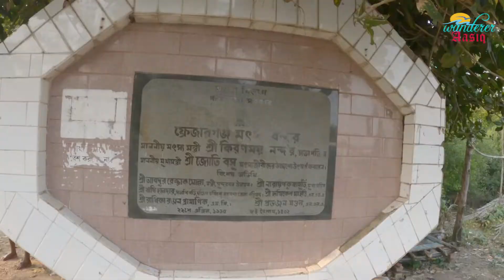Bakkhali tour plan details | FRASERGANJ HARBOUR | BENFISH Fishing Port | KARGIL SEA BEACH BAKKHALI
Bakkhali tour plan details | FRASERGANJ HARBOUR | BENFISH Fishing Port | KARGIL SEA BEACH BAKKHALI | Bakkhali Sea Beach 2022 | Bakkhali Hotel & Food | Kolkata To Bakkhali Tour |
Bakkhali Tour  | BAKKHALI SEA BEACH New travel video | Bakkhali picnic spot | Fishing harbour at Frazerganj and Benfish

Frazerganj Beach – West Bengal

Named after Lieutenant Governor of pre-independent Bengal Andrew Frazer (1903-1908) is an extremely scenic beach called Frazerganj. This picturesque beach is situated in West Bengal in the Sunderbans region in a village called Narayanatala. In addition, to its scenic beauty this beach is also known to be surrounded by “tranquillity” and is situated in a desolate spot. Furthermore, a beautiful bungalow was built at this beach by Governor Frazer. It is located at a distance of about 194 km (via NH-12 and NH-16 route) from the Tajpur Beach.

BAKKHALI
Bakkhali is located on one of the many deltaic islands spread across southern Bengal. Most of the islands are part of the Sundarbans, barring a few at the fringes. Some of these are joined together with bridges over narrow creeks. This small island juts out into the vast expanse of the Bay of Bengal. The south facing crescent shaped beach of Bakkhali is one of the rare ones in the world that offer great views of both sunrise and sunset.

There is a 8 km long beach stretching from Bakkhali to Frasergunj with gently rolling waves. These are twin towns now forming one continuous locality. Except on an occasional holiday the beach is not crowded. A small stretch near Bakkhali has been lighted up. It is a hard beach suitable for cycling or even driving. One can take long walks with coconut water. Bakkhali is also the name of a river in the Chittagong division of Bangladesh.

Bakkhali is mostly preferred by travellers. The go to destination for types of travellers, be it family, kids and couples, Bakkhali is, however, mostly preferred. The best season or months to visit places in Bakkhali are February, March, October, November and December. There are 7 tourist places in Bakkhali, which can be explored by travellers. Local attractions can be visited at any time of the day, be it early morning, afternoon, evening or night, as suitable for travellers. Sightseeing in Bakkhali can be done by travellers, which will take half a day or one day, but to see all sightseeing places, travellers need to stay in Bakkhali for 2 days to 3 days.

Tourist attractions in Bakkhali, which are great places to visit, are Bakkhali Watch Tower, Bhagabatpur Crocodile Project in Sundarbans, Sagar Island, Jambu Dwip, Fraserganj. Bakkhali can be visited in summer, monsoon or winter.